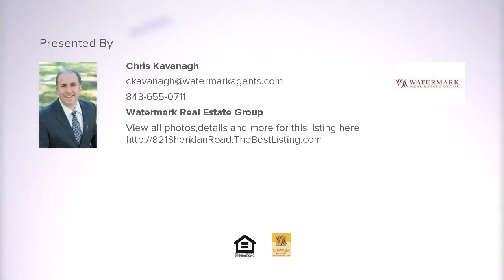821 Sheridan Road, Myrtle Beach, SC Presented by Chris Kavanagh.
Contact Chris Kavanagh for more information.

Beautiful 3 bedroom 2.5 bath End Unit townhouse in the highly desirable Sawgrass East community of Carolina Forest. Fantastic vaulted ceiling in the  living room. There is a first floor master bed & bath and half bath. Eat in kitchen. Two bedrooms located on second floor. Covered rear porch with attached storage room. Own your own townhome that is only 6 miles to the beach and is in the heart of all the entertainment and dining that the Grand Strand has to offer has to offer including Broadway at the Beach, many golf courses, Market Common, Murrells Inlet Marsh Walk, Myrtle Beach International Airport, Intracoastal Waterway, Barefoot Resort, Family Kingdom Amusement Park and much, much more! All square footage is approximate and is not guaranteed. Buyer is responsible for all verification.